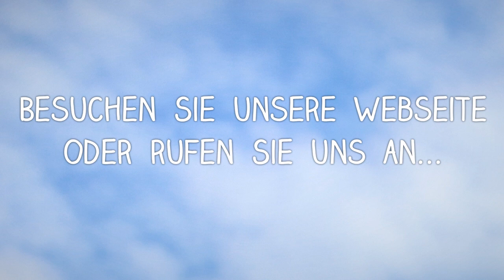4G0035223 MMI Ausfall? Tonausfall? Reparatur Audi Verstärker Service 👍 Geld gespart!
Reparatur defekter Steuergeräte Verstärker von Bose Auto meistens bei uns möglich! bei dem gestern ausgebauten Verstärker habe ich optisch nach Wasserschaden etc gesucht.
Als Funktechniker habe ich mir das zugetraut, kann aber ohne weitere Messmittel keinen Fehler optisch entdecken. "Sound bei Lautstärkestufe 20+ fällt für 1-2 Sekunden aus" Fehler ist temperaturabhängig.

Kann gerne zum Prüfen eingeschickt werden!